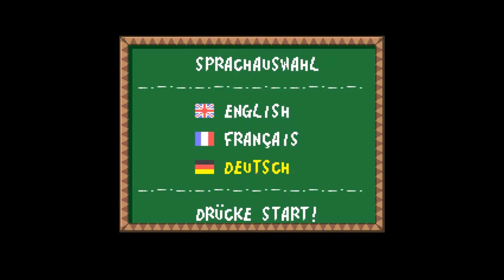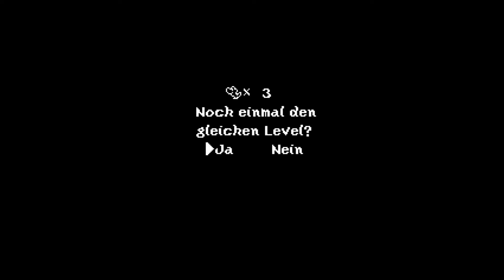RETROFLASK [10] | LP Yoshi's Island (SNES)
Das Staffelfinale!

Super Mario World 2: Yoshi's Island (SNES)
1995, Nintendo